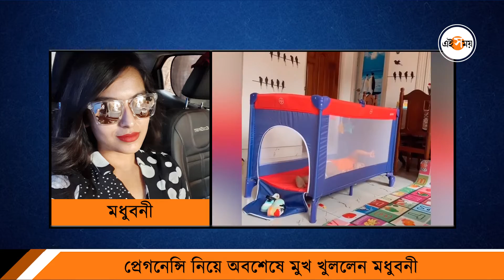Madhubani Goswami: প্রেগনেন্সি নিয়ে অবশেষে মুখ খুললেন মধুবনী | Tele actress | Ei Samay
গত কয়েকদিন ধরে মধুবনী গোস্বামীর দ্বিতীয় বার প্রেগনেন্ট হওয়া নিয়ে হেব্বি চর্চা চলছিল সোশ্যাল মিডিয়ায়। ভাইরাল সেই খবরের কথা আমরাও জানিয়েছিলাম। একই সঙ্গে এও বলেছিলাম, আসল খবর নিয়ে হাজির হব খুব তাড়াতাড়ি। যেমন কথা, তেমন কাজ। এই সময় ডিজিটাল যোগাযোগ করেছিল নায়িকার সঙ্গে। প্রেগনেন্সি নিয়ে সব ধোঁয়াশা কাটিয়ে দিলেন মধুবনী।